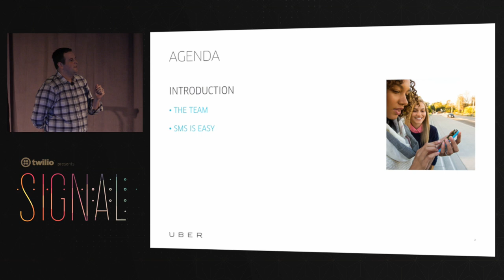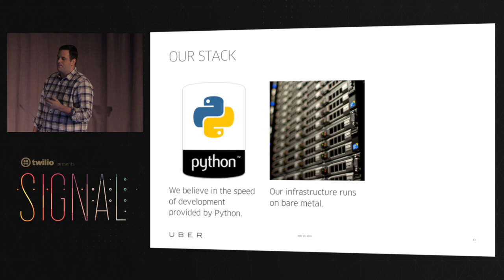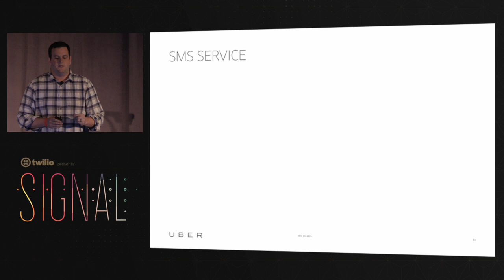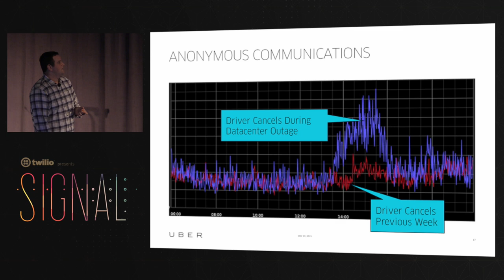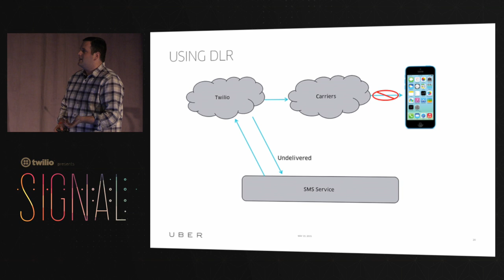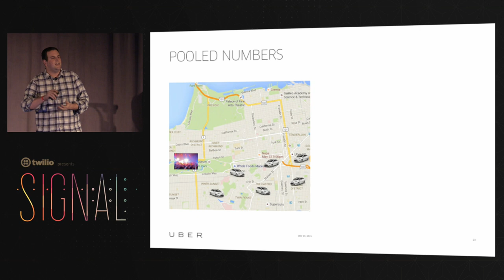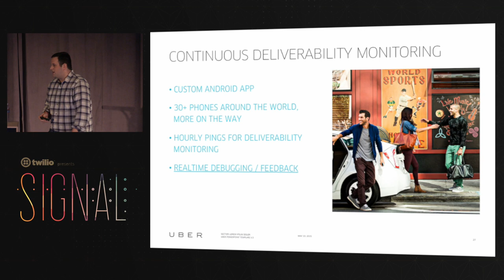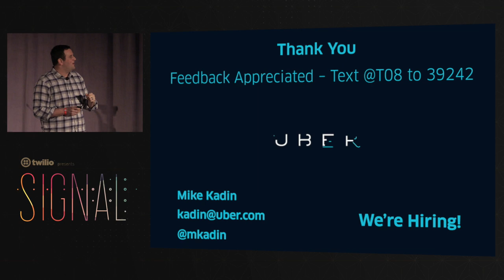EQUIP | Uber's communications platform - Michael Kadin (Uber)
Uber's communications platform: Ensuring global reliability and deliverability - Michael Kadin (Uber) Register to attend SIGNAL 2016